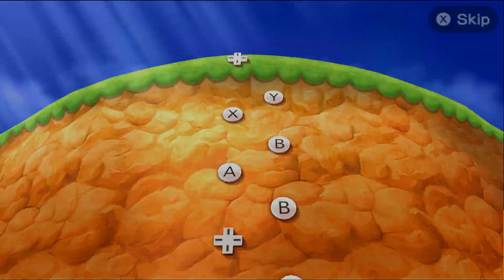Mario Party: The Top 100 - Minigames #32 Master Difficulty